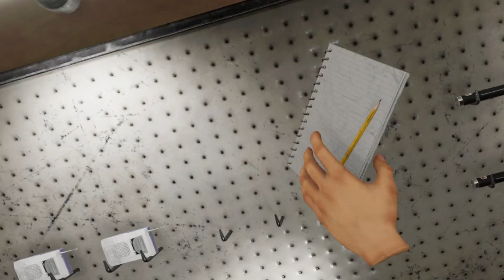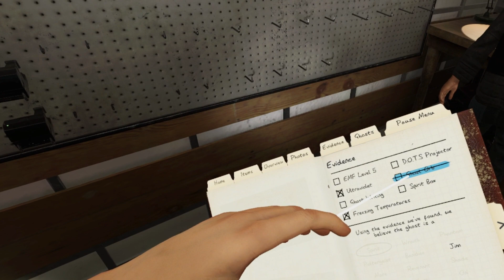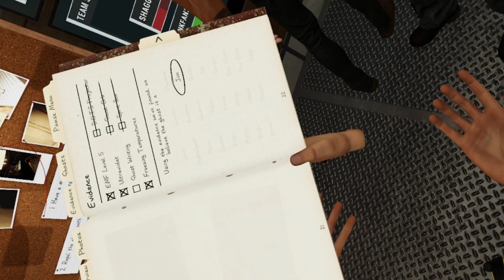Day in the Life of a Vtuber | Phasmophobia VR with Friends